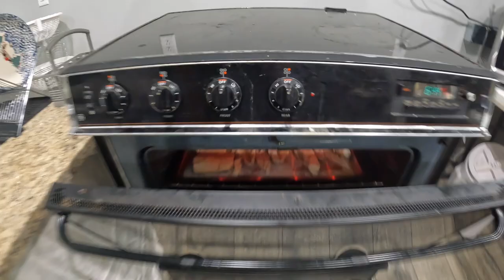I Caught my first Atlantic Salmon and a bunch of fish!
Hey everyone, check out this new video, of myself and my buddy Cole as well as his couple friends out fishing! It was such a awesome time!

Check out myself and my 2 friends out Lake Trout fishing!

I really appreciate all the love and support, from all the comments to people liking my videos, I sincerely appreciate y'all!

Camera equipment used:
GoPro 9
GoPro 10
GoPro media mod
GoPro media light

Main camera
Sony RX100 VII
Rode mic

My name is John Vrielink and I enjoy Fishing, Truck Camping, Catch and Cooks and everything outdoors!

so please put on our nouncations so vou don't miss any of my videos!
I hope you have a awesome day!